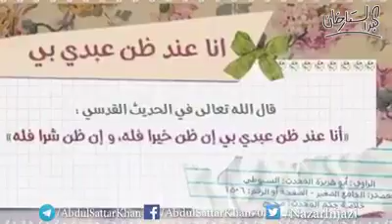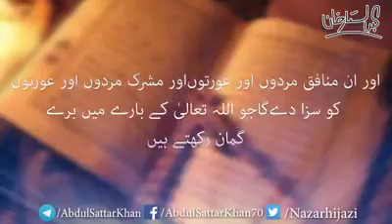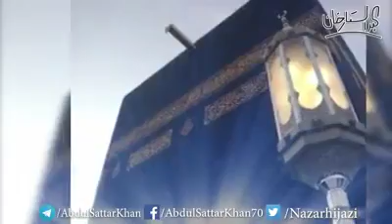14 November 2016